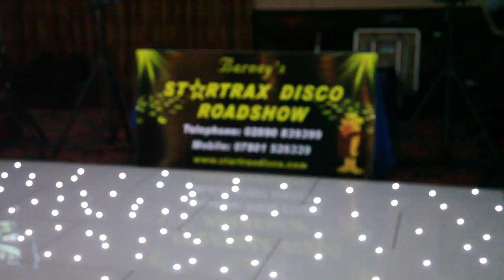Starlit LED White Wedding Dancefloor - Barney's Startrax Disco Roadshow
Startlit LED White Wedding Dance Floor in the Dunsilly Hotel, Antrim in Northern Ireland courtesy of Barney's Startrax Disco Roadshow.

Price: £495.00 for 16ft x 16ft